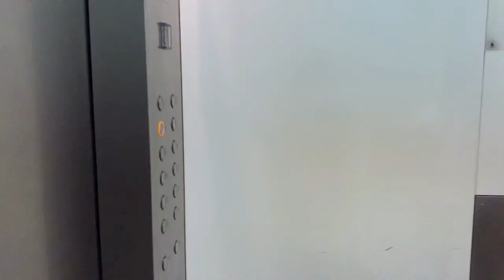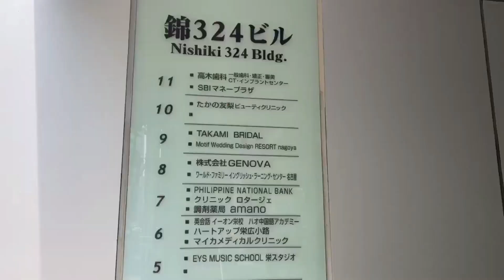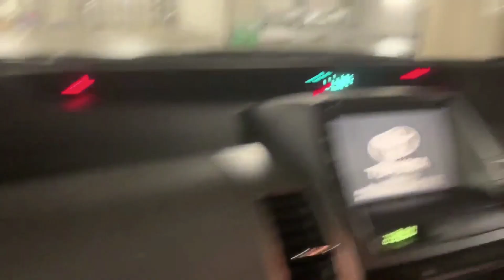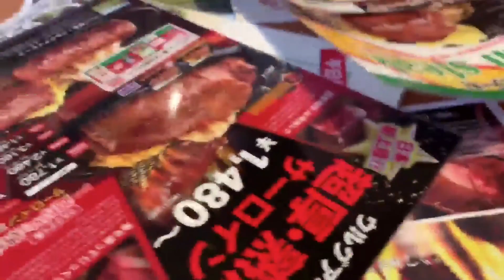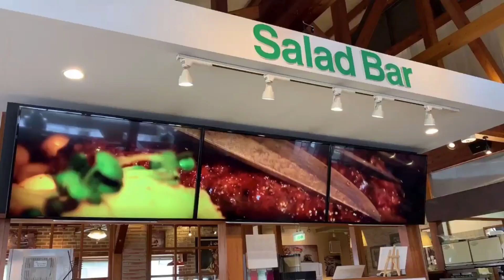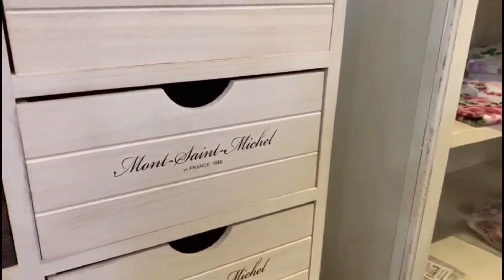DAILY VLOG JAPAN | PNB + LUNCH with MY SISTER | SAKAE & NAGOYA JAPAN